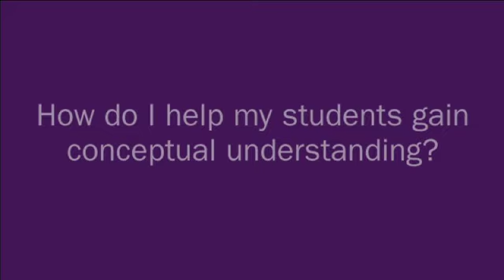How to Help Students Gain Conceptual Understanding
Alex Kajitani, 2009 California Teacher of the Year, Mathematics, shares his ideas on how to promote Conceptual Knowledge.